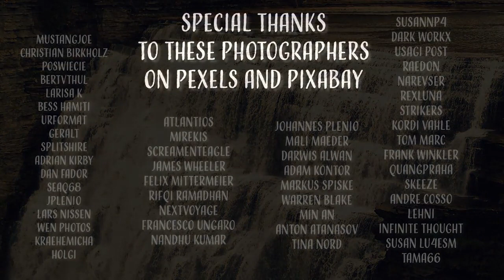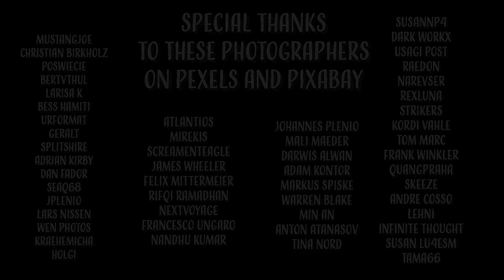Peaceful Relaxing Instrumental Music, Meditation Calm Music "Sacred Places" by Tim Janis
Peaceful Relaxing Instrumental Music, Meditation Calm Music "Sacred Places" by Tim Janis: Quiet Snowfall.  My instrumental music can help you find deep relaxation, relieve anxiety, and find peace. My music incorporates relaxing sounds of nature and features flute music, piano music, harp music, & violin music.

In this video we take a magical journey through beautiful magical lands, sea and forest.  Please enjoy these magical moments and thank you for joining me.

My New CD will be out this June 6th :)

Blessings & peace,
Tim Janis

Image by SplitShire from Pixabay